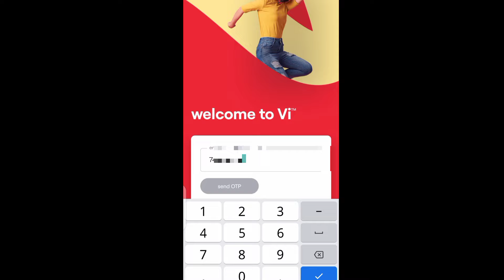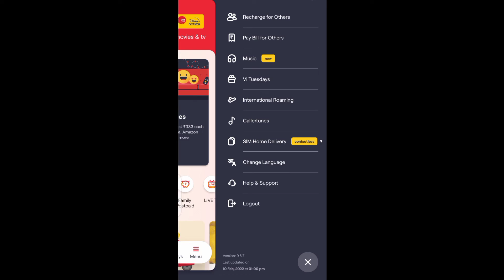Vi App par Login kaise kare | How to login vi App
Vi App par Login kaise kare | How to login vi App viapp ‎@Dipu Tech